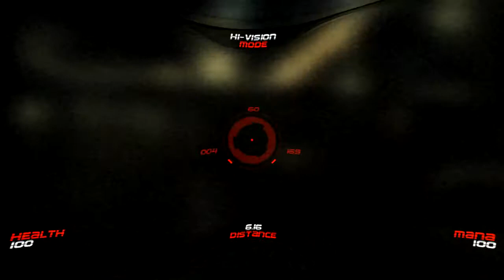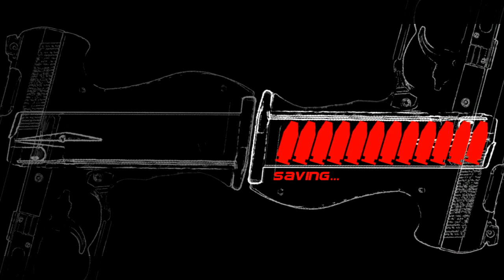Infernal Endurance Run - Part 9 - Grey Rock Refinery 1 Climbing Fences